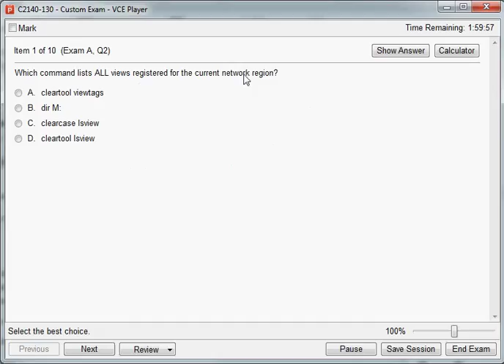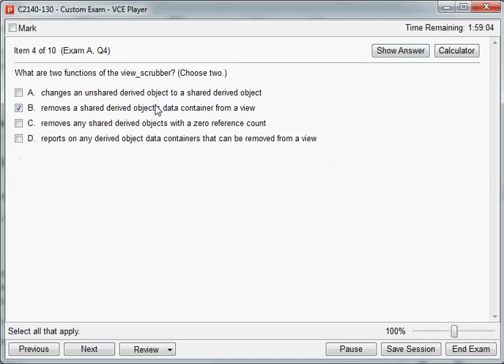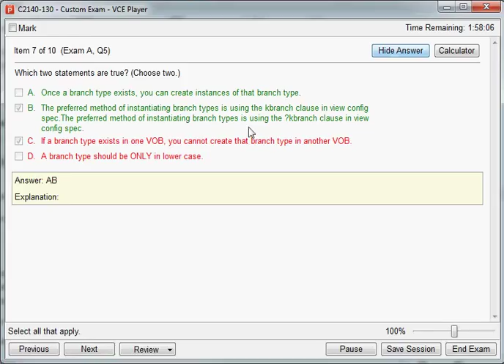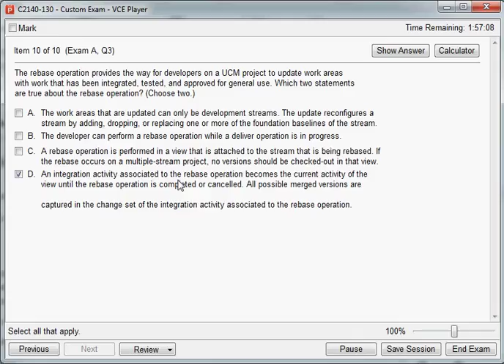C2140-130 IBM Rational ClearCase v7.1